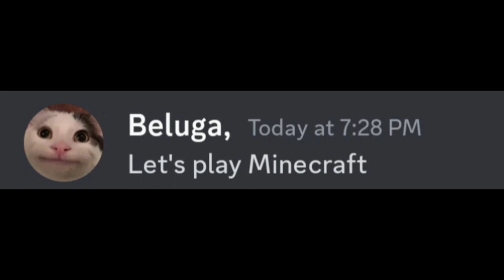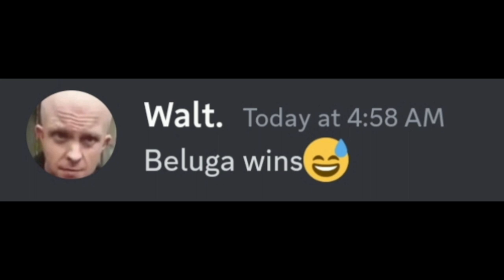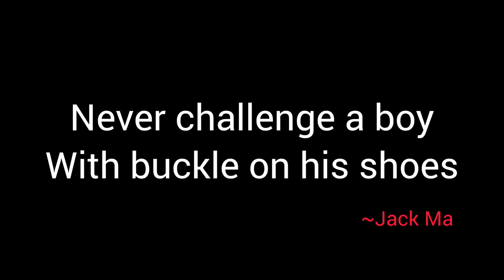When Beluga meets 1 2 Buckle my shoe boy...(highly intense)